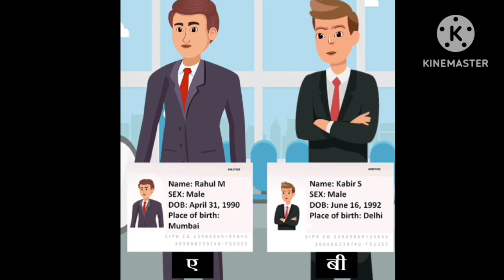मजेदार हिंदी पहेलियां👉 riddles in hindi👉 crime riddle। detective mehul riddle।